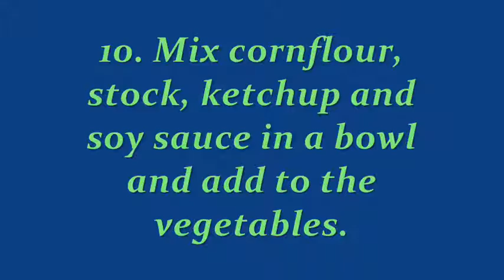Spicy Chopsuey Veg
Ingredients

Carrot - 3
Onion - 2
Leek - 1
Bamboo shoot - 1/4 kilo
Ginger - a small piece
Button mushroom - 100 gm
Beansprouts - 200 gm
Cornflour - 1 tsp
Vegetable stock - 150 ml
Tomato ketchup- 50 ml
Soya sauce - to taste
Spring onions - 6